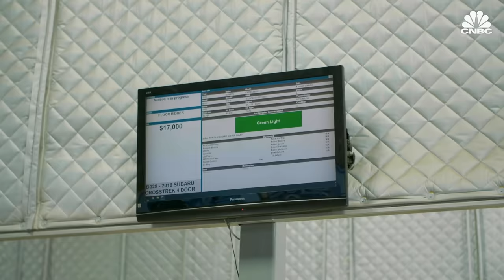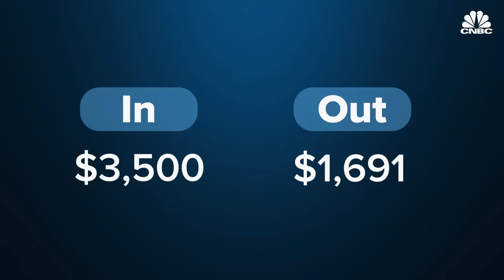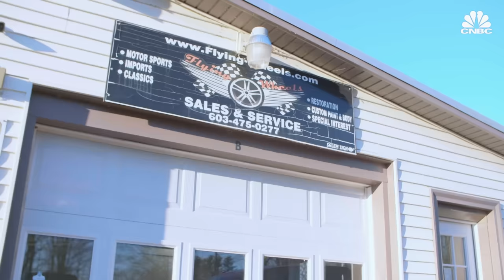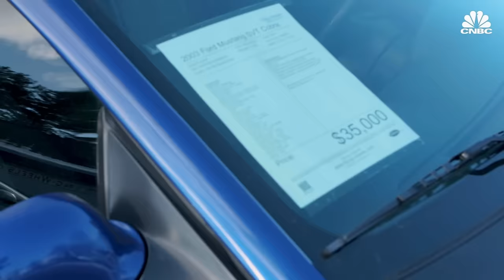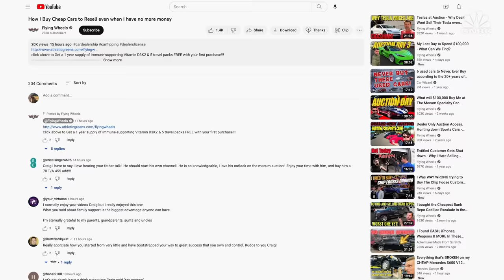How I Built My $3 Million Business Buying Cars At Auctions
Craig Stowell owns Flying Wheels, a car dealership in Danville, New Hampshire. Valued at an estimated $3 million, Stowell’s business buys about 80% of its cars at auctions around the country. In 2022, the U.S. vehicle auction market was valued at $3.21 billion. Flying Wheels reached $1.3 million in sales last year. Many of those sales came from his online followers on YouTube and other social media. Watch this video to learn how Stowell built his $3 million business buying cars at auctions.

Produced by: Nora Rappaport, Emily Lorsch
Senior Managing Producer: Tala Hadavi
Camera by: Billy Freeman
Graphics by: Christina Locopo
Additional Footage: Craig Stowell